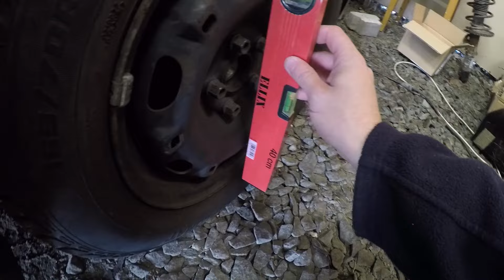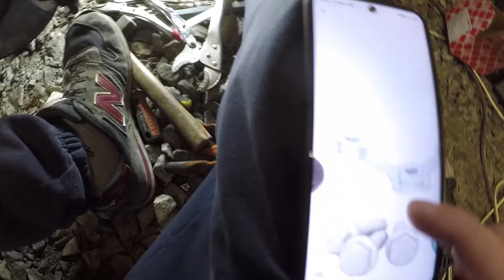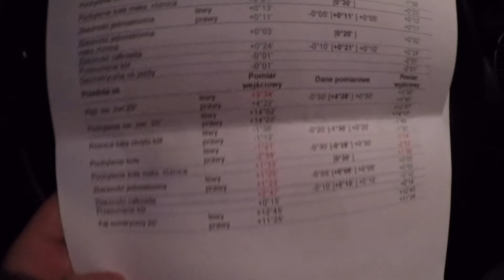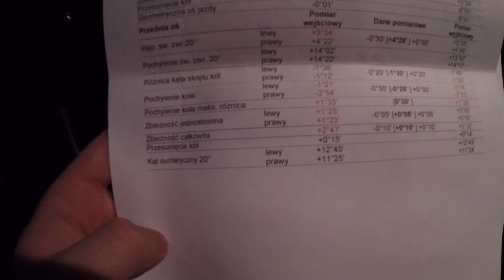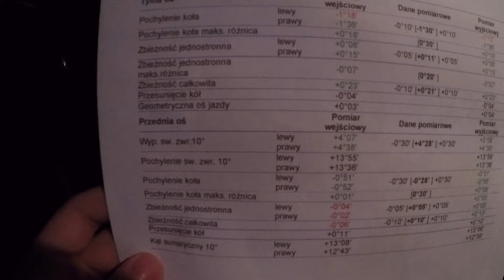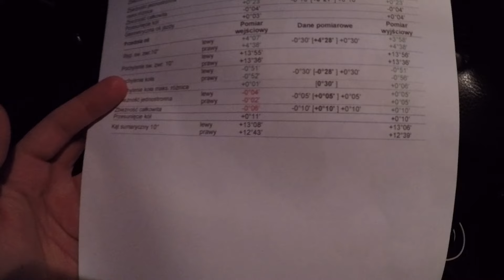KRZYWE przednie prawe KOŁO w Seacie czyli wymiana amortyzatora, sworznia wahacza, geometria (Ibiza)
Jeśli filmik Ci pomógł i chcesz dodatkowo mnie wesprzeć, postaw mi kawę na PIĘKNIE DZIĘKUJĘ :)⬇⬇ROZWIŃ OPIS⬇⬇
▷MUZYKA: Rubber Necking - Topher Mohr and Alex Elena
▷tagi